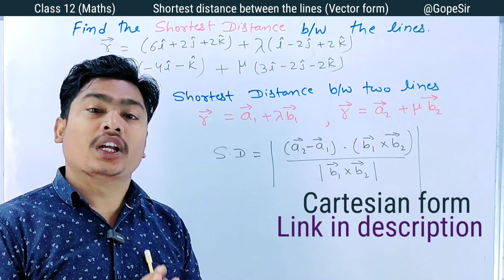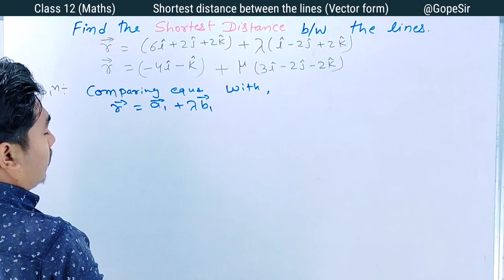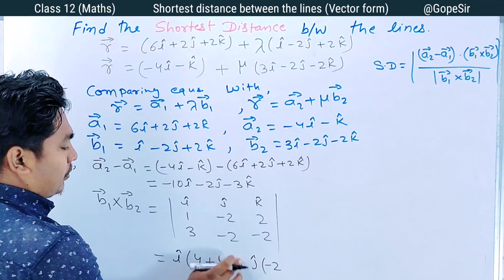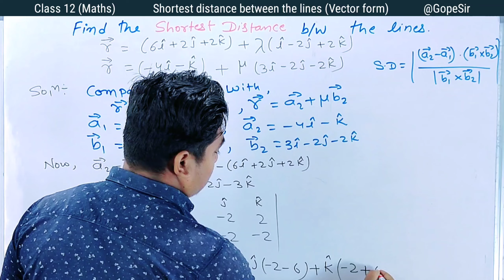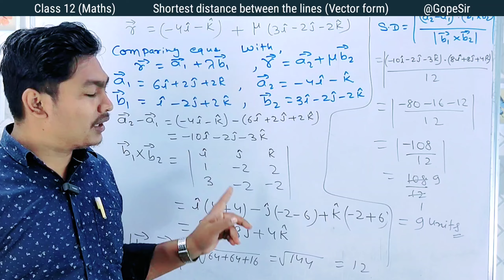shortest distance class 12 | shortest distance between the lines class 12 3d (Vector form)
shortest distance class 12 | shortest distance between the lines class 12 | shortest distance between the lines class 12 3d | how to find shortest distance between the lines

Dear students Iss video me hamne shortest distance between the lines nikalna sikhenge jo ki class 12 jac board ka 5 marks me questions aata hai, I hope ki aap video pura dekhenge aur sikhenge aur exam me pura marks layenge. Wish you all the best for your exam.

shortest distance between the lines class 12 3d
shortest distance between the two lines class 12 3d geometry
how to find shortest distance between the lines class 12
how to find shortest distance between the lines
how to find shortest distance
shortest distance nikalna sikhe
shortest distance kaise nikale
important questions for class 12

3d geometry class 12 important questions, 3d geometry class 12 one shot, maths 3d geometry class 12, 3d geometry class 12 most important questions, class 12 maths 3d geometry